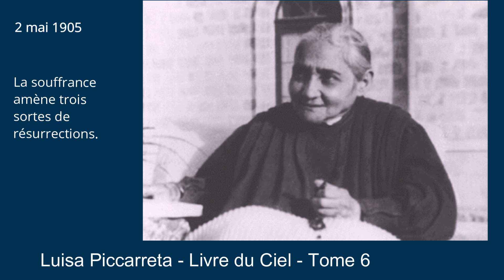Tome 6 - 02-05-1905 - La souffrance amène trois sortes de résurrections.